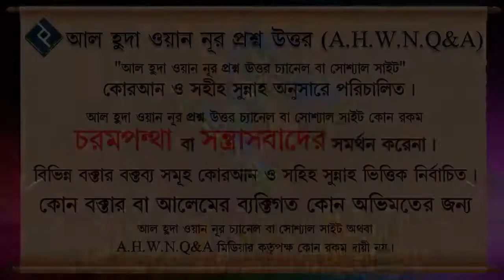কুরআন খতমের শেষে কি দোয়া করা যাবে ᴴᴰ┇শাইখ মানসুর আল মুহাম্মাদী